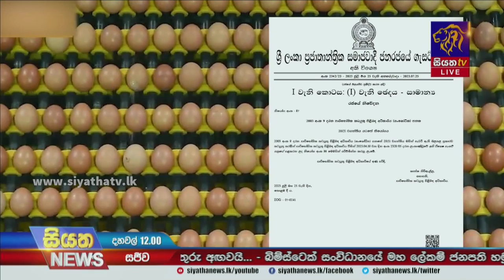බිත්තර පාලන මිල ඉවතට - රට බිත්තර සතොසින් සහ සුපිරි වෙළදසැල්වලින් | Siyatha News